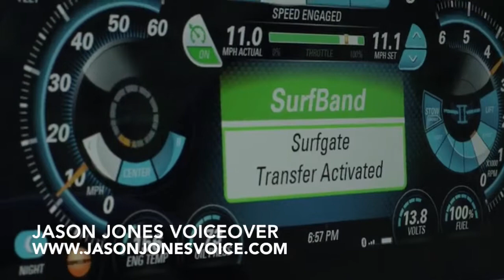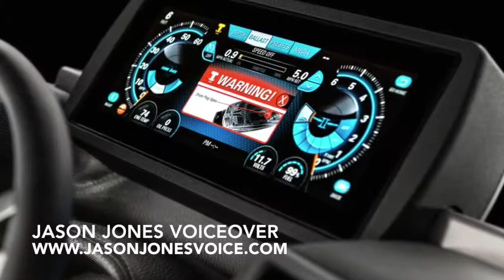Malibu Boats 2016 Wakesetter 25 LSV Commercial ~ JasonJonesVoice.Com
Published commercial for Malibu Boats.

After growing his VO career for 12 years as a Los Angeles Voice Actor, Jason relocated to his hometown and works in his professional broadcast quality recording studio in the mountains of beautiful Asheville, North Carolina. You can record Jason Live from your studio using Source Connect, ipdTl and ISDN. He can also record himself with your Live direction on Phone Patch or without direction on his own and send you all the Voice Recording Takes you need to build a great finished product.

Clients across the globe love working with Jason on all types of recordings including Commercials, E-Learning, Product Demos, Show and Industrial Narrations, and Animated productions to name a few.  Continue browsing Jason’s Youtube page for more of his work or visit his website.
Jason’s Clients have described his voice as:
Casual. Friendly. Conversational. Trustworthy. Upbeat and Professional without being Stuffy. He has great Comedic Timing, but can deliver a very Caring message with ease. His reads can range from Understated to High Energy,  Intense & Dramatic.  No script can stump him.  Jason would love to bring life to your Script, contact him today: